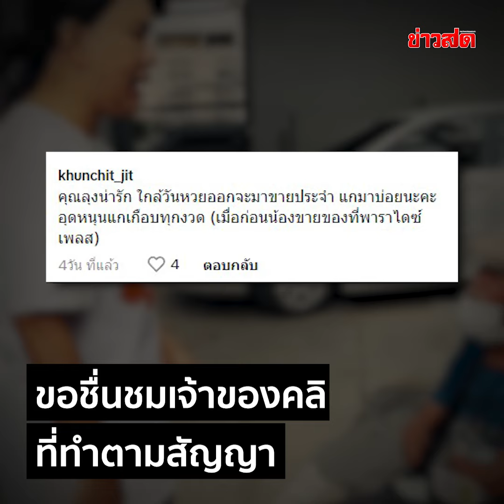ตามหาปีกว่าเพิ่งเจอ ลุงพิการขายลอตเตอรี่ สาวถูกรางวัล เอาเงินทั้งหมดมาให้ตามสัญญา: Khaosod - ข่าวสด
ตามหาปีกว่าเพิ่งเจอ สาวโพสต์คลิปสุดใจฟู ตามหา ลุงพิการขายลอตเตอรี่ หลังถูกรางวัล เอาเงินทั้งหมดมาให้ตามสัญญา พยายามตามหามาตลอด ลุงเป็นขาจร ค้างคาใจมานาน